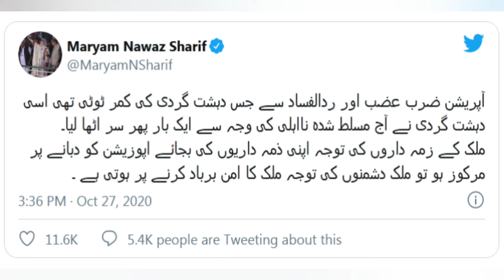فیصلہ عوام کا کون کتنا محب وطن یا کتنا بڑا غدار۔۔۔۔۔۔۔۔